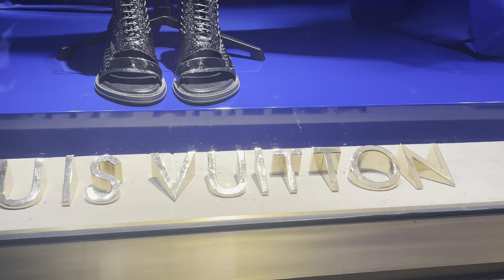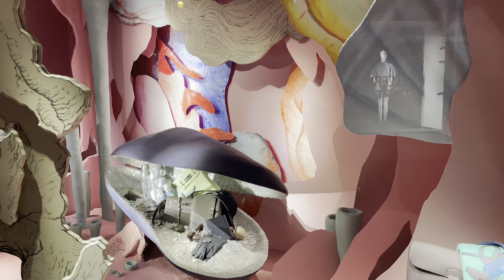HERMES, LOUIS VUITTON & GUCCI PARIS LUXURY SHOPPING VLOG, FLAGSHIP STORES! Come shopping with me!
Come with me to the Louis Vuitton flagship store in Vendome square, the Louis Vuitton store in the Bon Marche shopping centre, the Gucci flagship store and also to the Hermes Flagship store as well as the store in Saint Germaine, there is so much to see, plenty of bags, shoes and ready to wear, I hope you enjoy shipping with is in Paris and stay tuned for the luxury haul unboxings!!

On me:
White Jeans

Preloved bags, trusted sites!

Online stores I love:
Net a Porter
Ted Baker

Wishlist:
Ecru Tweed Chanel 19
Top handle twist
Mini Kelly
LV Twist
Mini Kelly

Real Authentication code: EF86217
LilySilk: Rose15

Skincare:
Face wash (UK)

Toner (UK)
Moisturiser (UK)
Primer (UK)
Eye cream (UK)
Night cream (UK)

Make up:
Foundation (UK)
Face powder (UK)

Bronzer/Highlight (UK)

Mascara (UK)
Eyeliner (UK)

Ring light used (UK)

Microphone (UK)

This video is not sponsored, all items were purchased with my own money.